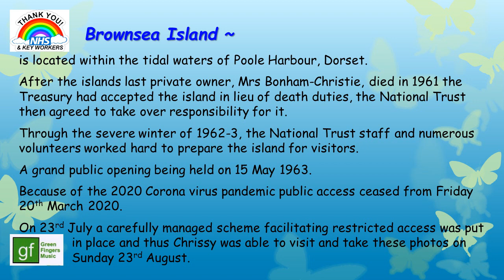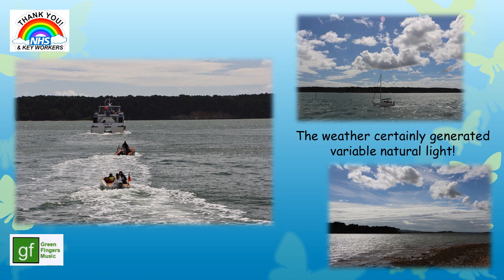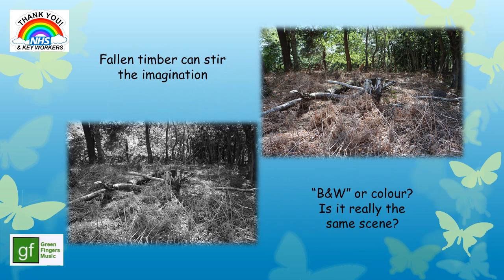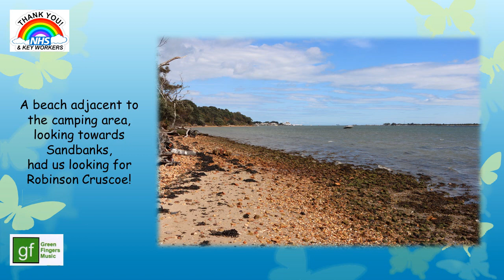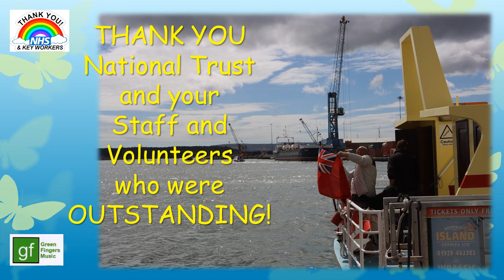Social Distancing 2020 - Brownsea Island, "Through the lens", of Chrissy Monksummers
Chrissy Monksummers shares the photographers viewpoint “through the lens” as Covid restrictions begin to ease on Brownsea Island in August 2020.